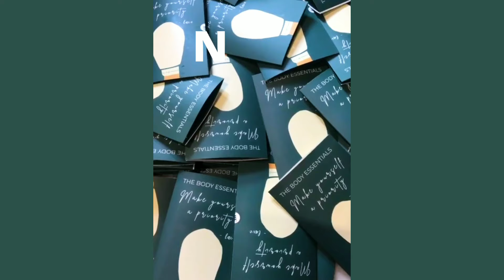Trending Exfoliating Glove By The Body Essentials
Daily showers are not enough to remove that dead skin off. Lave, the exfoliating glove deeply exfoliates your skin by removing dead skin, body acne, dry skin, Strawberry legs, Dirt & pollution, Body blackheads, and whiteheads leaving behind soft and smooth skin.
Offer price ₹350, valid for a limited period only.